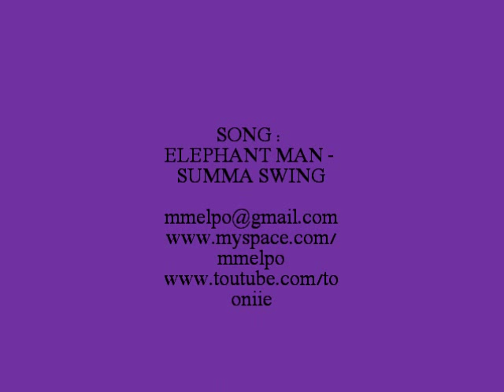Elephant Man - Summa Swing Choreography by MELPO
Teaching dancehall Choreography by Melpo
song : Summa Swing by Elephant